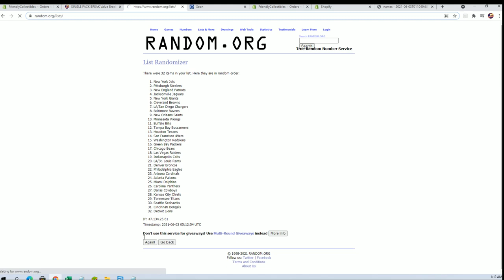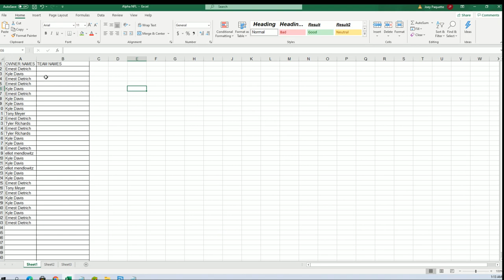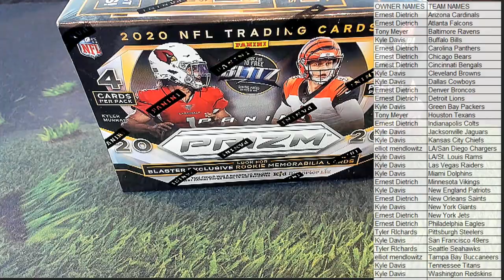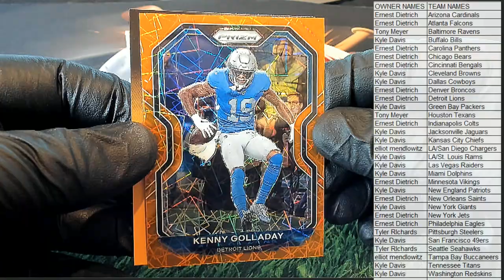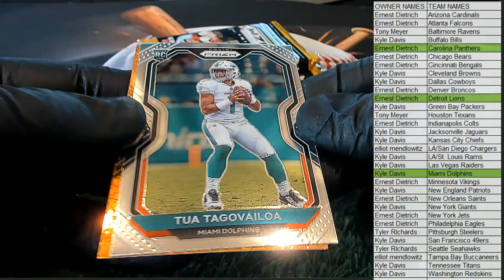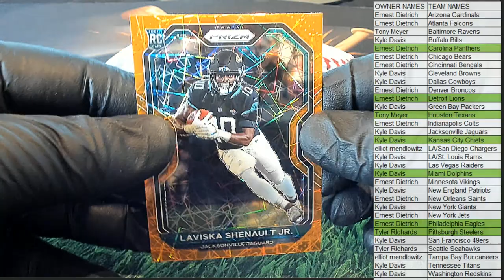2020 Panini Prizm Football Blaster ID 20PRIZMFBBLAS793